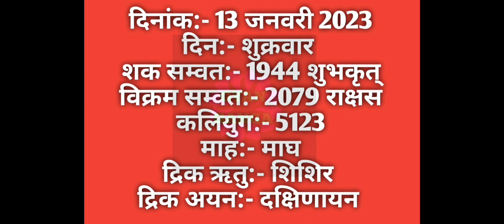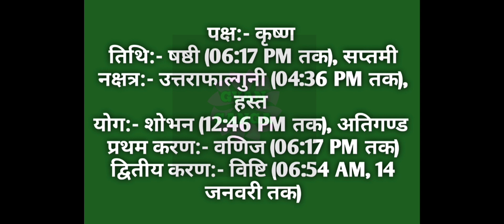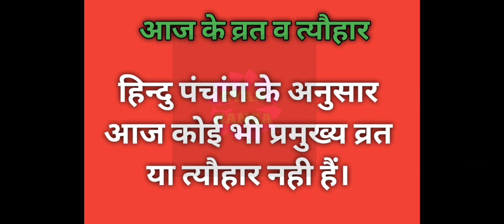13 January 2023 ka Panchang । पंचांग 13 जनवरी 2023 । 13 January 2023 Friday Hindi Panchang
13 January 2023 ka Panchang । पंचांग 13 जनवरी 2023 । 13 January 2023 Friday Hindi Panchang

13 January 2023 Panchang : 13 January 2023 का पंचांग, शुभ मुहूर्त, तिथि, नक्षत्र, सूर्योदय, सूर्यास्त, राहुकाल, पक्ष, अभिजीत मुहूर्त, अमृत काल,  चौघड़िया, व्रत व् त्यौहार। जानिए जनवरी १३, २०२३ का पंचांग और महत्वपूर्ण जानकारियां हिन्दू पंचांग के अनुसार, कब से कब तक शुभ मुहूर्त है, कब से कब तक अशुभ मुहूर्त है। यदि आप किसी शुभ कार्य को किसी विशेष दिन और शुभ मुहूर्त में करना चाहते हैं तो दैनिक पंचांग की सहायता से आप उस दिन का शुभ मुहूर्त को जान सकते हैं। तो आइये अब जानते हैं 13 January 2023 का दैनिक पंचांग
About this Video :
1) 13 January 2023 ka hindu Panchang.
2) 13 January 2023 Panchang and Shubh Muhurat.
3) Aaj ka Panchang 13 जनवरी 2023 पंचांग .
4) Shubh Panachang in Hindi .
5) Indian Calender Hindi Panchang .
6) 13 January 2023 Thursday Hindi Panchang .
7) 13 जनवरी का पंचांग, शुभ मुहूर्त, तिथि, नक्षत्र, सूर्योदय, सूर्यास्त .
8) 13 जनवरी 2023 का दैनिक पंचांग .
9 ) aaj ka shubh Muhurat 13 January 2023 .
10) aaj ka rahu kaal .
11) aaj ka sampurna Hindu Panchang .
12) January 13 Panchang Panchangam for New Delhi .
13) Panchang For 13 January 2023 .
14) Hindu Calender January 13 & 13 January 2023 Panchang .
15) Panchang January 13, 2023 Online Panchangam and Hindu Calender for the world .
16) 13 January 2023 Panchang & Shubh Muhurat , 13 जनवरी का पंचांग, शुभ मुहूर्त .
17) 12 January 2023 Thursday panchang online.
18- Worldwide Panchang.
19- Education Videos

13 January 2023 Auspicious Timings (Shubha Muhurat) & Inauspicious Timings (Ashubha Muhurat), Panchang and Muhurat for 13 January 2023 Hindu Month and Tithi.